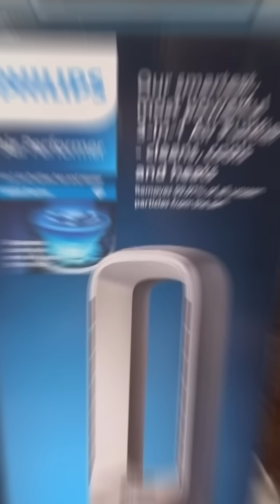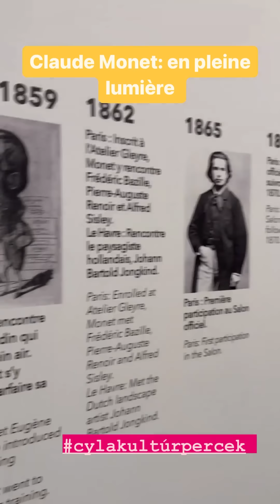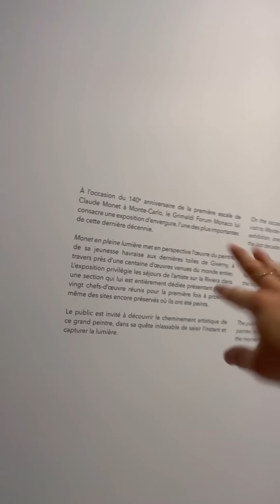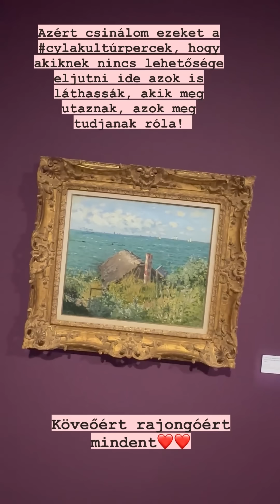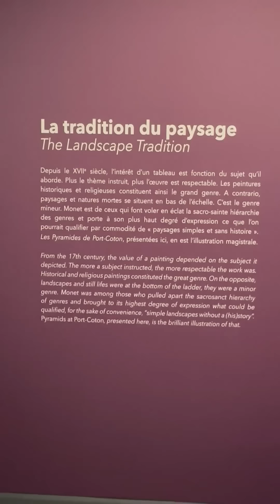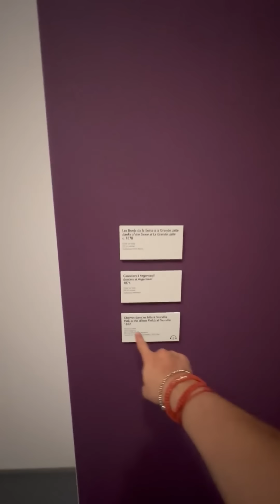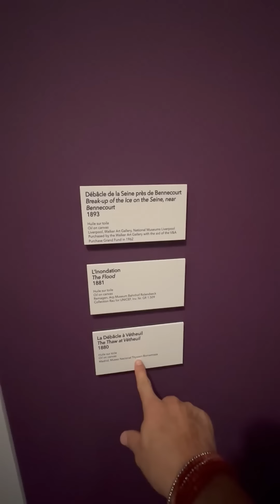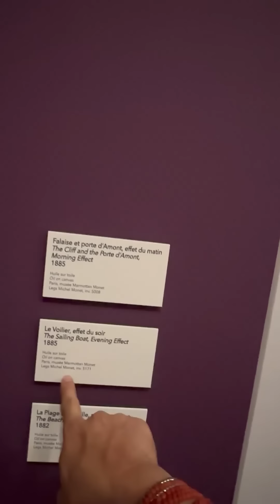Cyla Sztori: Rengetegen vannak, nem tudok ordítani (2023/08/05) | Kajdi Csaba